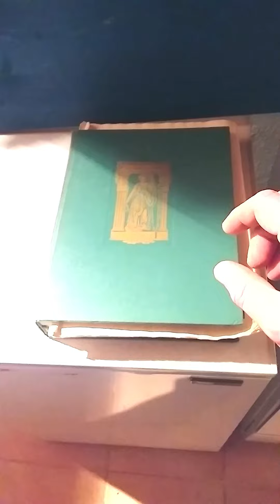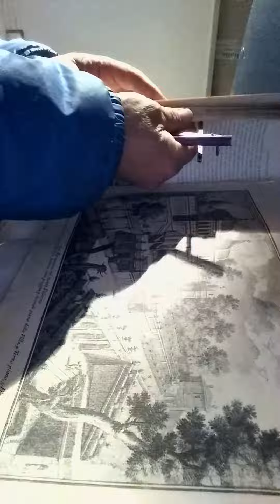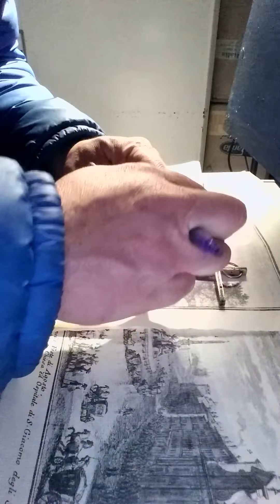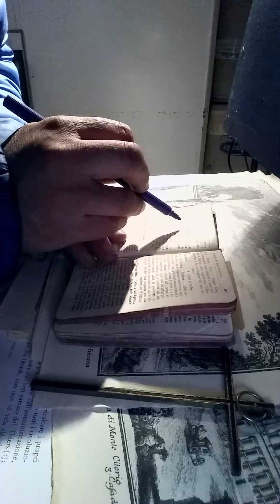The Town of the Dead (2021) - Zombie Attack (Part 2)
Starring: Shiffer Adams
Screeplay: Shiffer Adams